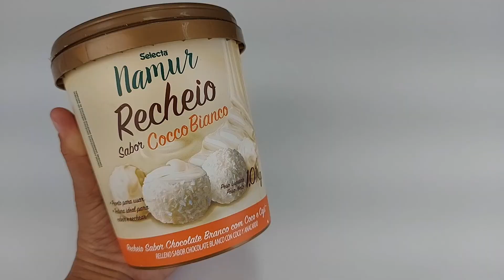Sobremesa de Ano Novo: aprenda a fazer | Mix Ingredientes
Quer aprender uma sobremesa maravilhosa para seu Ano Novo?
Então confira a dica da nossa culinarista Val Effgen.
Você vai precisar de: Creme De Confeiteiro Mix, Recheio Selecta Namur Cocco Bianco, Chantilinho Mix.
Aprenda o passo a passo e surpreenda a todos nesse Réveillon!